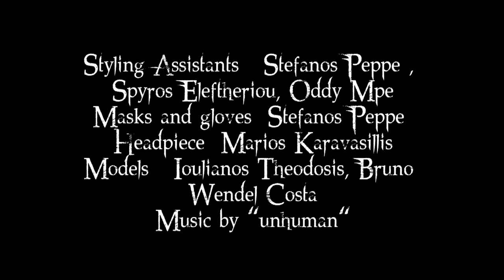SINISTER chromophobia axdw2015 /directed by Celebrity Skin